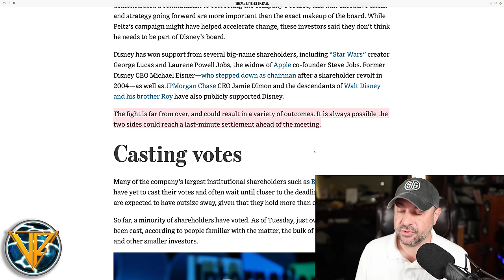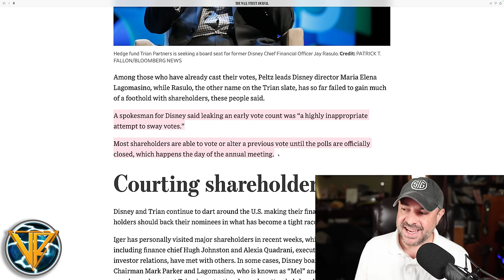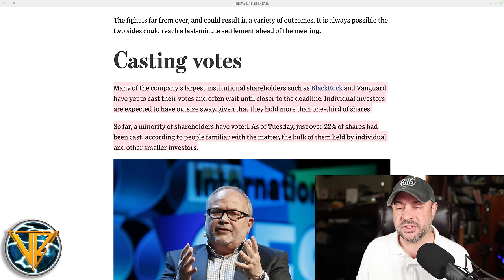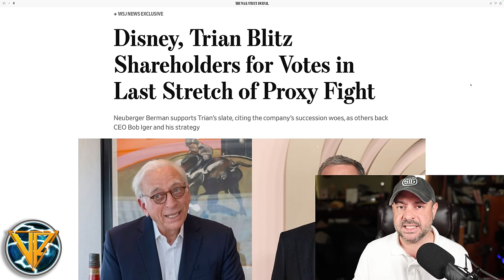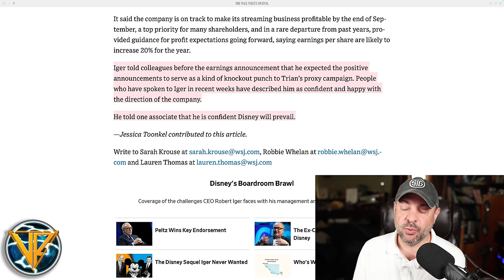Nelson PELTZ TAKES LEAD In DISNEY Proxy Vote - BREAKING | Wall Street Journal LEAK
Nelson PELTZ Takes LEAD In DISNEY Proxy Vote Count! | Disney News | Stock Market News | Entertainment News

According to a leak to the Wall Street Journal, Nelson Peltz is current AHEAD of Mary Lagomasino to WIN a board seat at the Walt Disney Company

WSJ
Disney, Trian Blitz Shareholders for Votes in Last Stretch of Proxy Fight
Neuberger Berman supports Trian’s slate, citing the company’s succession woes, as others back CEO Bob Iger and his strategy